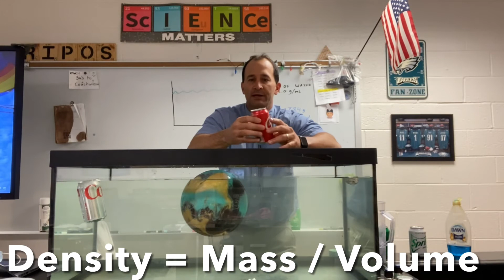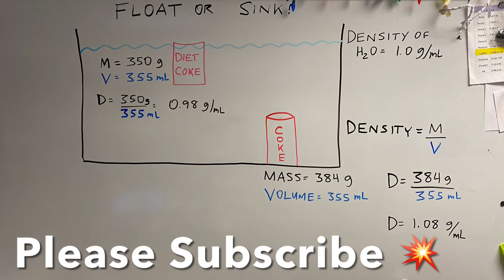Float or Sink? (BOWLING BALL!)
Title: Exploring Density: Sink or Float Experiment with Mr. Wieand!

Description:

🌊 Dive into the fascinating world of density with Mr. Wieand as he submerges various objects in water to uncover the secrets behind sinking and floating. 🤿💧

In this video, we'll explore the density of different items: a Coke Can, Diet Coke, Plastic Toy, Bouncy Ball, Pumice, and even a Bowling Ball. By observing whether these objects sink or float, we can gain insights into their density characteristics.

🔍 Understanding Density:
Density is the mass per unit of volume. Water, with a density of 1.0 g/mL, serves as our benchmark. Objects that float have a density less than 1.0 g/mL, while those that sink have a density greater than 1.0 g/mL.

📏 Calculating Density:
Discover how to calculate the exact density of each substance by determining its mass and volume. The formula is simple: Density = mass / volume. Solid substances are measured in g/cm³, while liquids use the unit g/mL.

🔢 Hands-On Experiment:
Watch as Mr. Wieand takes you through a hands-on experiment, demonstrating the process of measuring mass and volume to calculate density. Learn how this fundamental concept helps us understand the physical properties of different materials.

🎓 Educational and Fun:
This video isn't just about sinking and floating; it's an educational journey into the science of density. Perfect for students, curious minds, and anyone eager to explore the wonders of physics in a captivating and entertaining way!